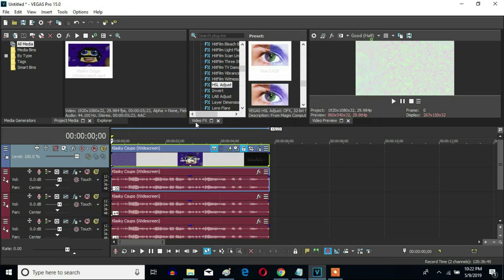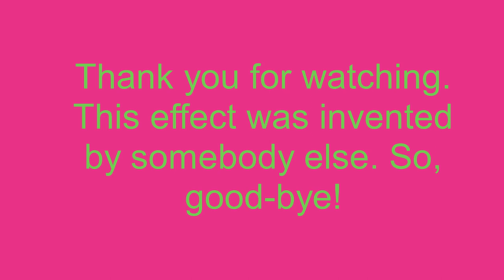How To Make G-Major 80 On Sony Vegas Pro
Made today on ‎Saturday, ‎December ‎7, ‎2019, ‏‎12:12:13 am to ‏‎12:12:41 am

Let's make a G-Major 80 effect on Sony Vegas Pro.